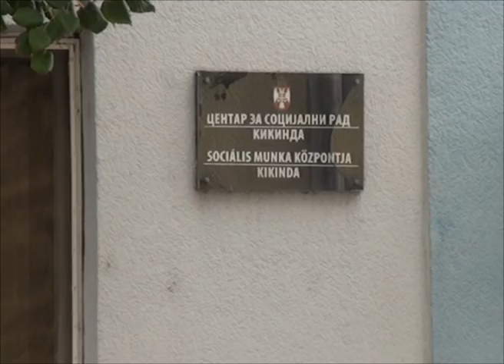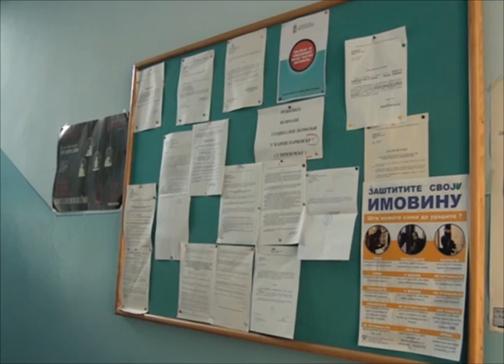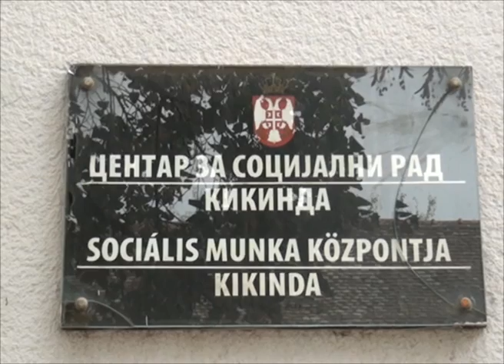Nova radna mesta smanjila broj korisnika socijalne pomoć